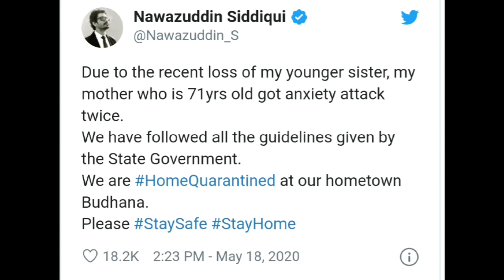Nawazuddin Siddiqui's Second Wife Files For Divorce | Latest News | Celeb City | TB2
Nawazuddin Siddiqui's Second Wife Files For Divorce | Latest News | CCO | Celeb City

superstars.

Celeb City is managed by Dot Republic Media. All Copyright Rights Reserved.